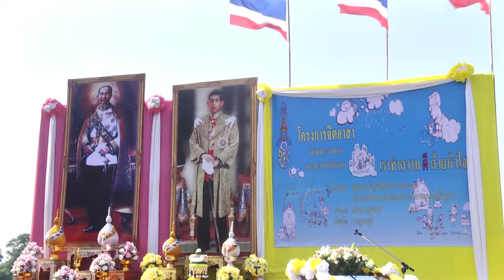ประชาชนจิตอาสาร่วมทำกิจกรรมจิตอาสาพัฒนาปรับปรุงภูมิทัศน์ และสาธารณูปโภครอบสะพาน